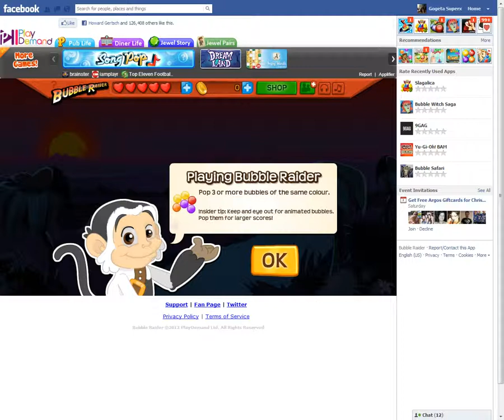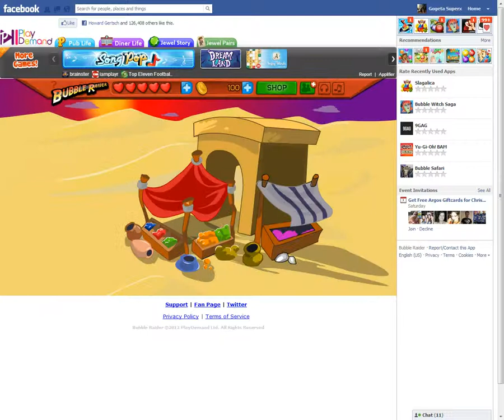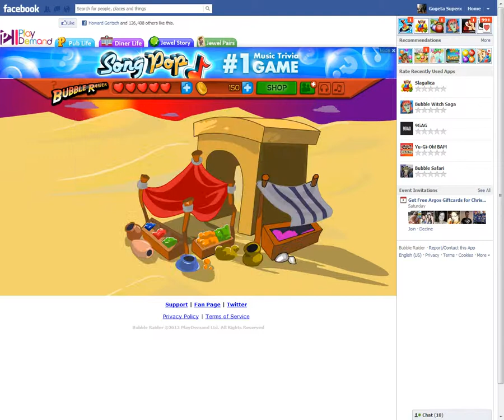bubble raider facebook gameplay - GogetaSuperx